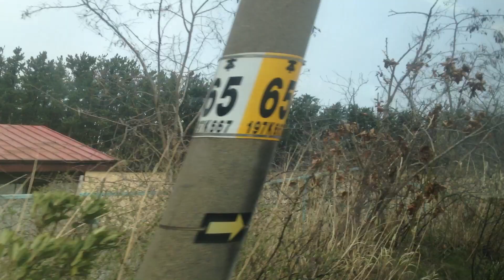特急 いなほ 1号 車窓 遊佐→象潟/ 羽越本線 485系